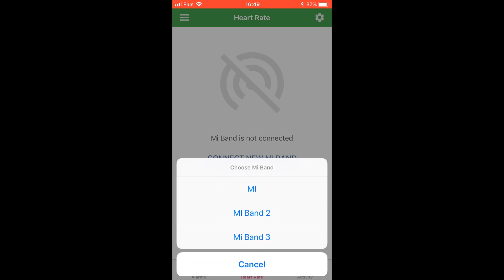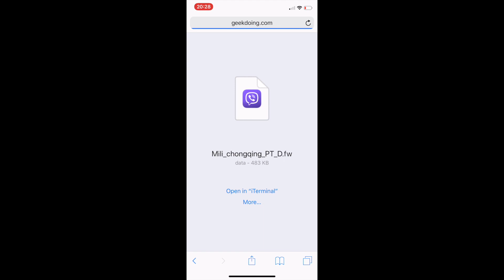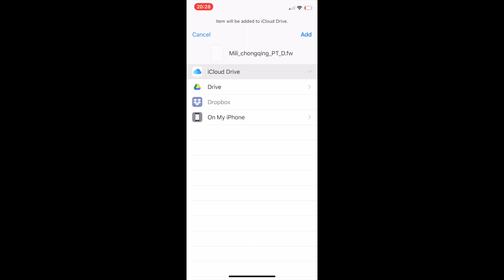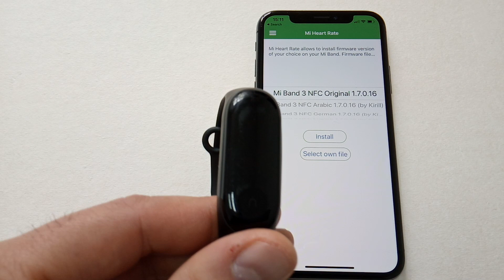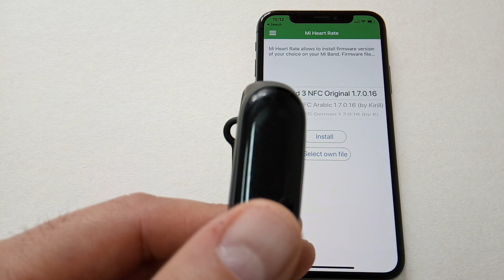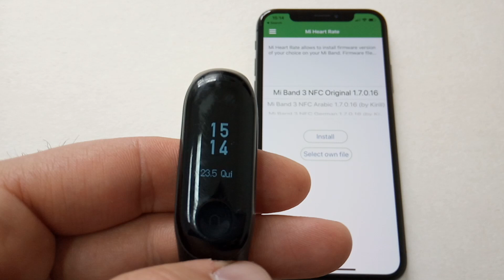How to upload custom firmware and resources (Mi Band 3 and Mi Band 3 NFC) on iOS